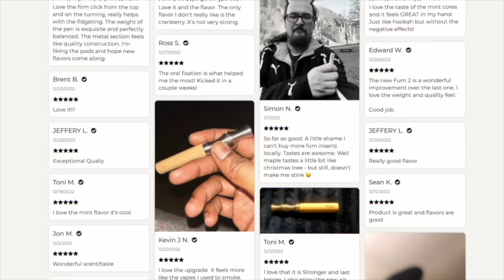‘Ilia Topuria will be Champion for a Long Time’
Chael Sonnen talks Ilia Topuria on this episode of Beyond the Fight